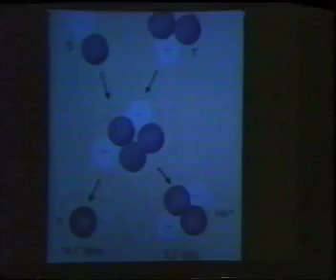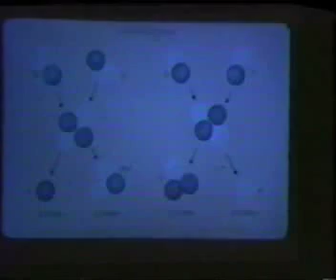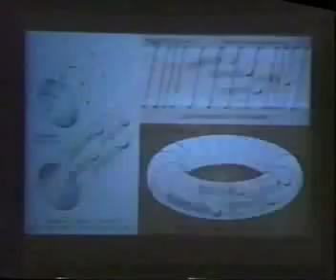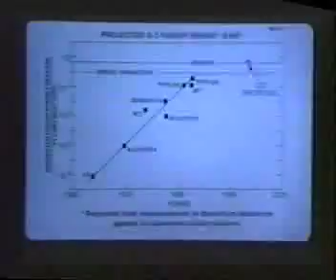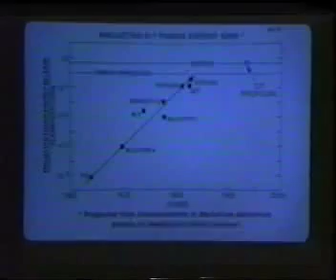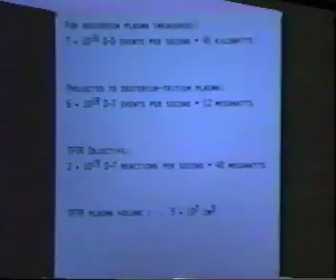"Nuclear Fusion in a Test Tube" - 1989 ACS Meeting 2/12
On April 12, 1989 American Chemical Society (ACS) President Clayton Callis hosted a special Presidents Event "Nuclear Fusion in a Test Tube" at the 197th Annual Meeting of the ACS in Dallas, Texas. Valerie Kuck of AT&T Bell Laboratories organized the session.

The panel included:
Harold Furth (Director of Princeton University's Plasma Physics Lab)
Allen Bard (University of Texas)
Ernest Yeager (Case Western Reserve University)
Stanley Pons (University of Utah)
K. Birgitta Whaley (University of California - Berkley)

This is the first half of Harold Furth's presentation on "Electrochemically Induced Nuclear Fusion".